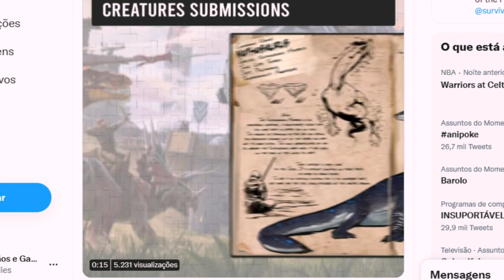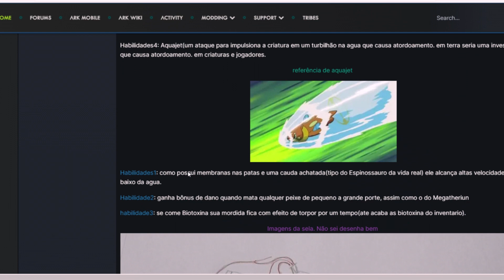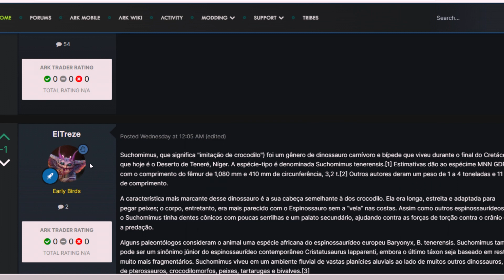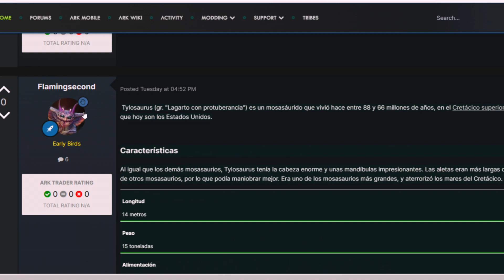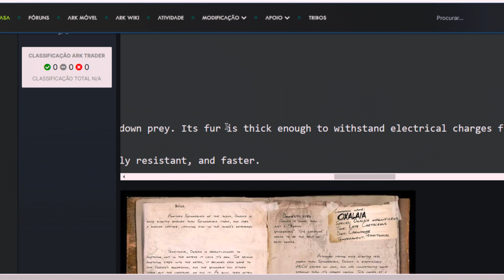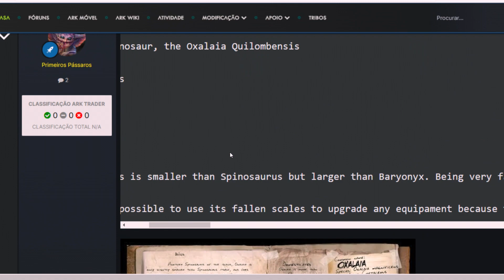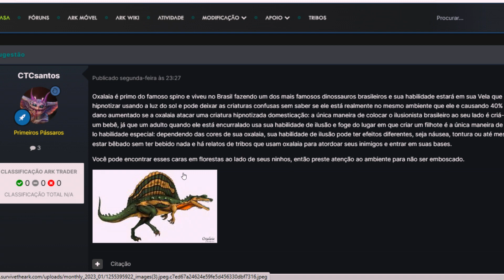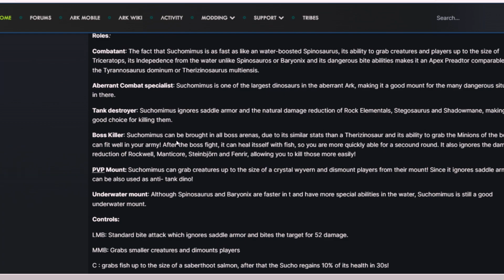Oxalaia e Suchomimus as Próximas CRIATURAS a vir no ARK Survival Evolved? I OFICIAL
Oxalaia e Suchomimus no ARK Survival EvolvedDinos novos! GRANDES novidades para os sobreviventes de ARK Survival Evolved com novos dinossauros chegando: Ceratossauro e Velociraptor.

PARCEIROS:
MEUS CONTATOS:
Steam: williangillies
Facebook: Entre Irmãos e Games EIG

CONFIGURAÇÃO DO MEU PC:
Placa de vídeo: 1660ti
Processador: i7-9700f
Placa Mãe: TUF B360M-Plus Gaming
HD: 1Tb
RAM : 16Gb.
Fonte: Corsair 600W